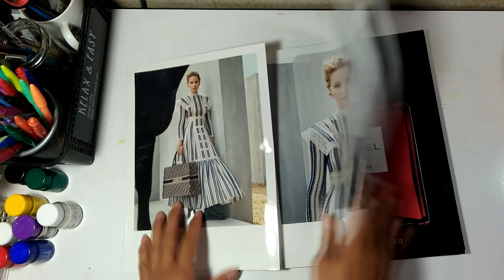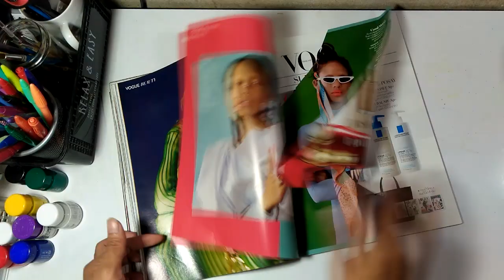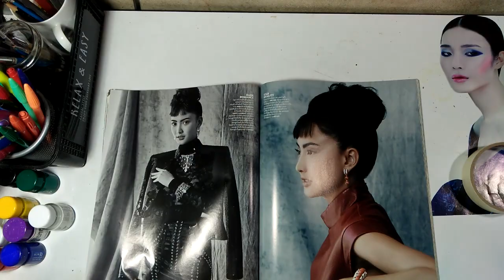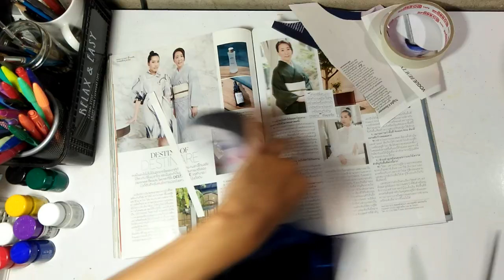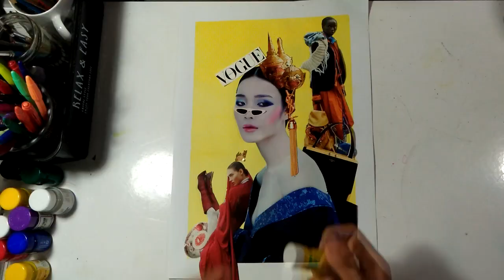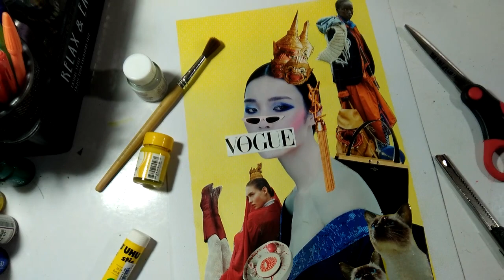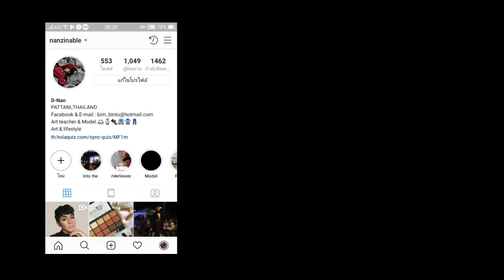How to art collage : มาทำภาพปะติดกัน | By Nanzinable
มาจ้ามาทำอาร์ตเก๋ๆกัน กับคลิป How to art collage By Nanzinable